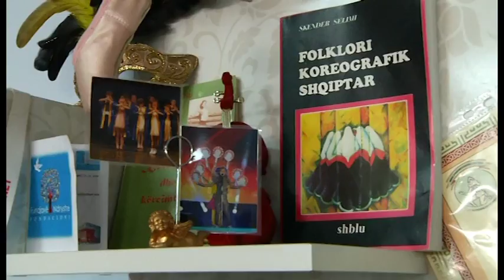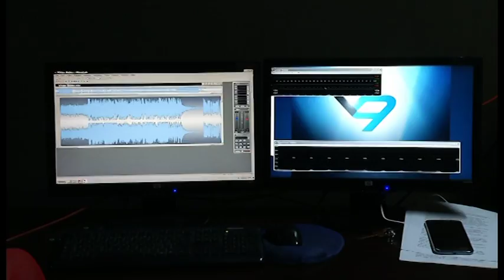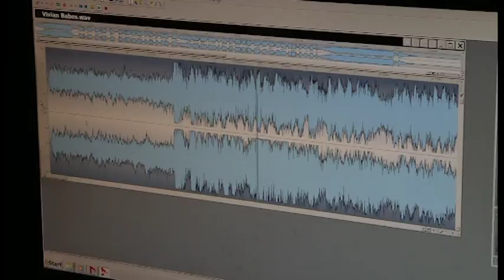Tangram, Vivian Mehmetaj, Nr 4 - Shqiperia më e mirë nëse talentin arrin ta kthesh në profesion